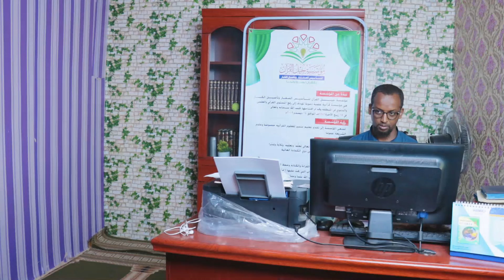Barashada quraanku waxay fur furtaa maskaxda ubadka